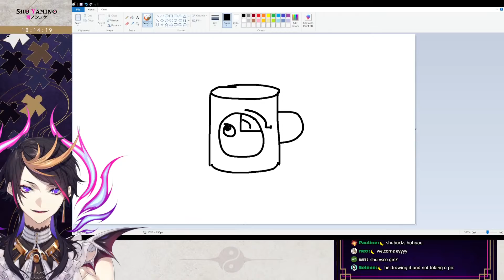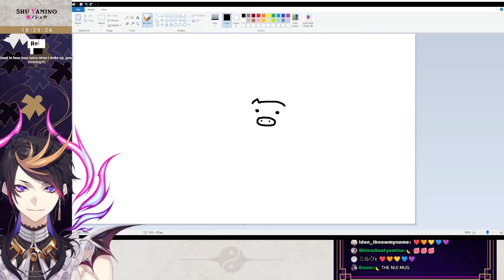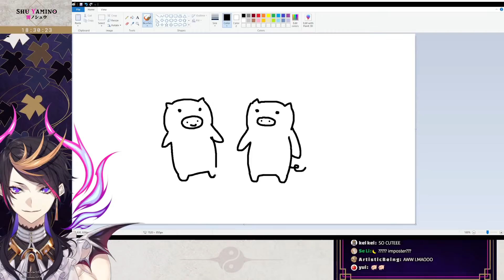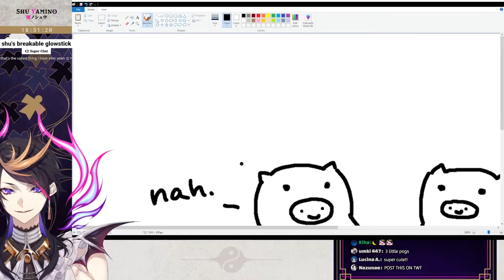FULL LOBBY OVERWATCH! (Overwatch Collab)【NIJISANJI EN | Shu Yamino】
ft. @BonnivierPranaja @FinanaRyugu @MystaRias @NinaKosaka @ShuYamino @VoxAkuma @BanHada @MikaMelatika @ReimuEndou @Rosemi_Lovelock @SelenTatsuki @MinSuha

Chat Rules 👟
1. I play games weirdly sometimes
2. So don't backseat me to do the correct thing
3. Thanks
4. Also follow basic rules that others follow
5. Thanks

Hashtags 👟
General
Art
Memes
Thumbnails
NSFW

... and me!